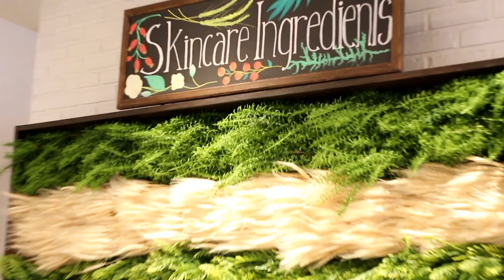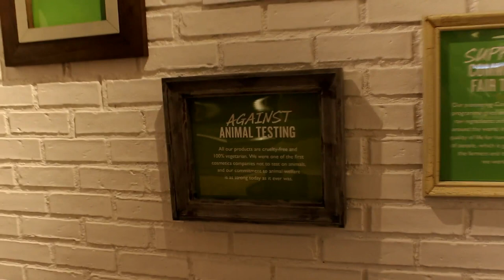The Body Shop !!!!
The new Robson store is at 1039 Robson Street, Vancouver, Canada!
Head on over to check it out and let them know I sent you!!!